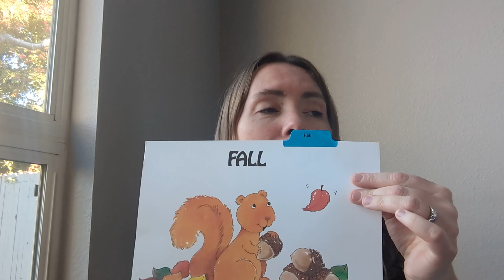TK TV, Songs for November, Leaves & Thanksgiving, 11-13-22